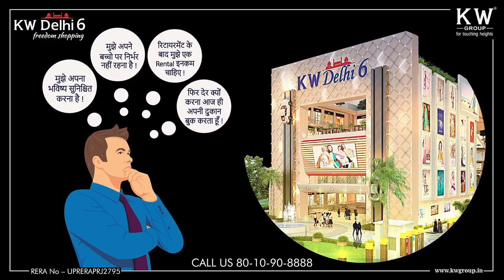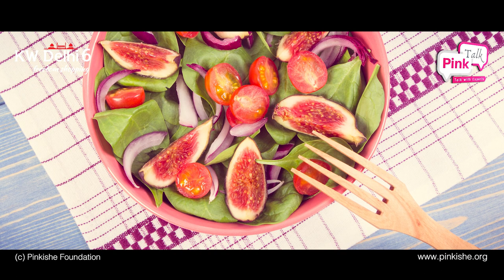Monsoon Diet Plan | Pink Talk | Richa Bhasin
Pink Talk
The monsoon season definitely brings with itself a pleasantness in the air, but it also gives way to some health issues like low immunity, indigestion, infections etc. Today, our expert will guide you, how to upkeep your health through during the rains. So, dear Pinks, be high in health and spirits both, this monsoon.

💠 About Expert
Dietician, Richa bhasin did her Masters in Food and Nutrition and  Specialisation in Bone and Gut Health, certified by  Ayurvedic Nutrition. She holds 12 years of experience with reputed MNCs and has won several awards in the field by VLCC,  Nutrivarcity etc, to name a few. She, herself runs an  online weight loss firm.  She  has aslo, worked towards Community Health and Wellbeing in NCR with the charitable trust - AASHIT (satisfying the food needs), which bridges the gap between the food contributor and the poor urban people in need of food.

meta
monsoon diet plan for weight loss, monsoon diet plan for fat loss, monsoon diet plan 2020, monsoon diet plan fat to fab, monsoon diet plan